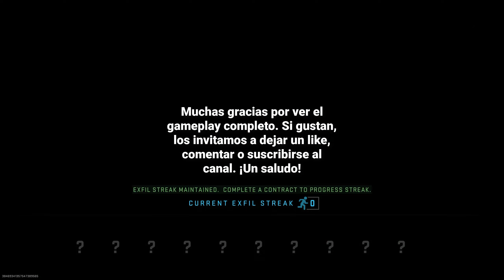WARZONE2.0 DMZ #7 LOS BABOSOS Y LA RAAL MG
Haciendo historia en Call of Duty Warzone2.0 DMZ. Hoy queremos mostrar una partida donde descubrimos la increíble Raal MG, un arma que ni nuestro veterano de guerra Kalel conocía. Esperamos que disfruten de este gameplay.

🚀Un abrazo🚀